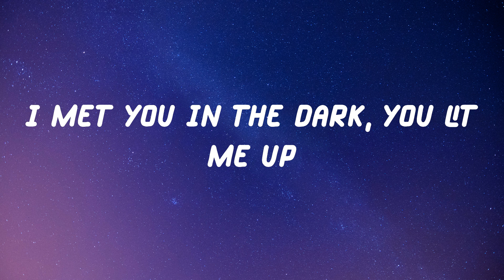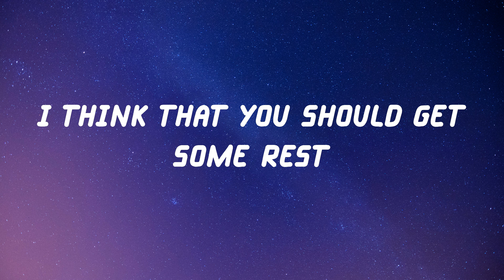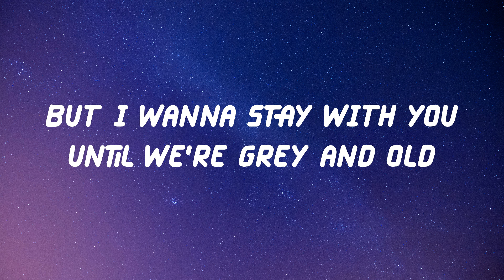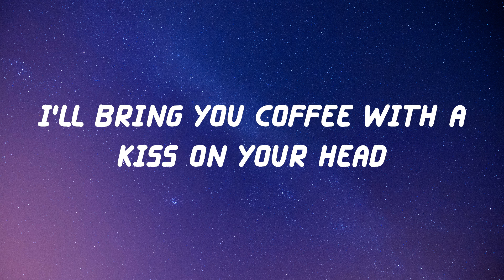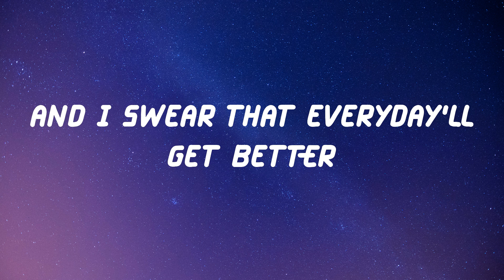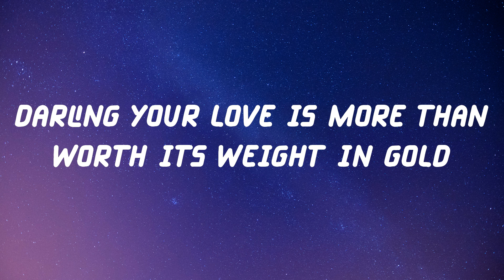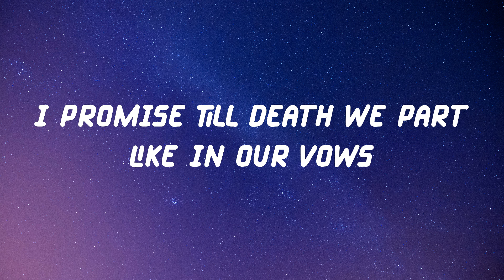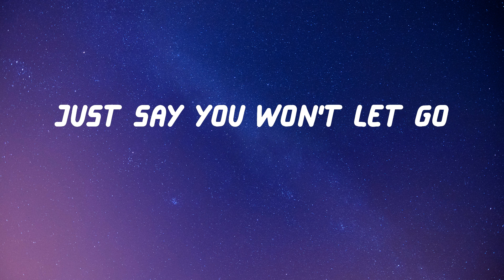James Arthur - Say You Won't Let Go (Lyric Video)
Lyrics Say You Won't Let Go - James Arthur